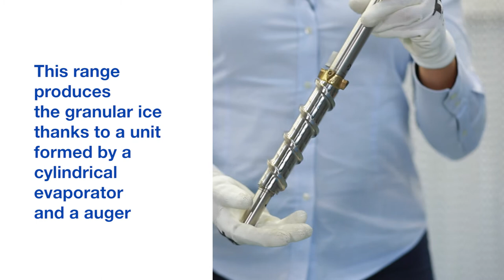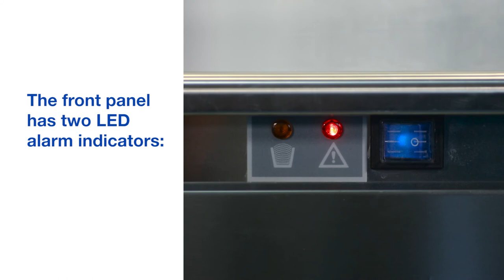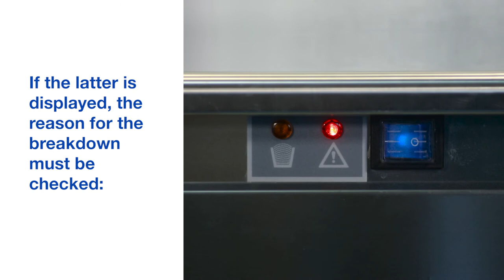Ice Queen ice machine - working principles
ITV Ice Makers